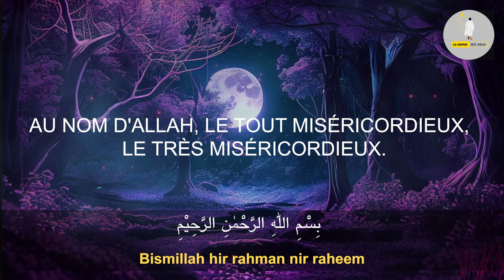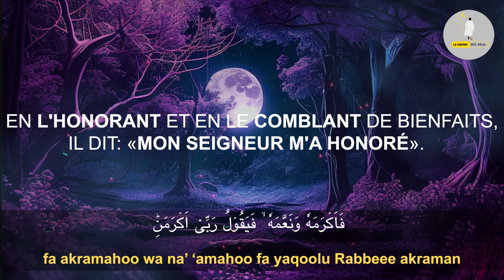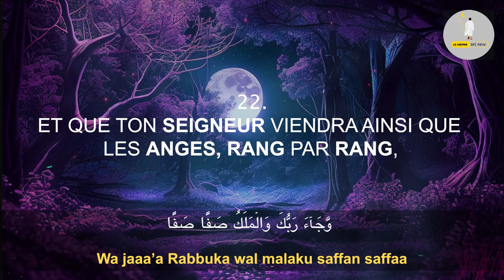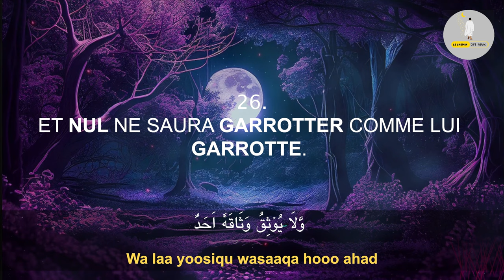Sourate Al Fajr (L'aube) | Sourate 89 | Salim bahanan | Magnifique Récitation du Coran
Sourate Al Fajr (L'aube) Chapitre 89 du Saint Coran, traduction en Français et phonétique, récitée par L'imam Salim Bahanan.

THEMES ET SUJETS ABORDÉS:

Cette sourate aborde la distribution mesurée de récompenses et de châtiments faite dans l’Au-Delà, ce que les habitants de la Mecque n’étaient pas prêts à admettre. Examinons le raisonnement dans l’ordre dans lequel il a été présenté :

Tout d’abord, jurant par le l’aube naissante, les dix nuits, le pair et l’impair et par la nuit qui s’en va, le Coran demande à ses auditeurs : "Est-ce que ces choses ne suffisent-elles pas pour témoigner de la véracité de ce que vous refusez de reconnaître ?" De l’explication que nous avons donnée de ces quatre choses dans les notes correspondantes, il est clair qu’elles sont le symbole de la régularité qui existe dans le jour et la nuit, et jurer par ceci donne un sens comme pour dire : "Même après avoir témoigné du sage système établi par Dieu, avez-vous encore besoin d’une autre preuve pour vous montrer qu’il n’est pas au-dessus du pouvoir de ce Dieu d’amener l’Au-Delà, et que c’est une exigence de Sa sagesse d’appeler l’homme à répondre de ses actions ?"

Puis, raisonnant sur l’histoire de l’homme lui-même, on cite la fin malheureuse des `Âd et des Thamûd et de Pharaon comme exemple, pour montrer que quand ils transgressèrent toutes les limites et multiplièrent la corruption sur terre, Allâh étendit sur eux la sanction de Son châtiment. C’est une preuve que le système qu’est l’univers n’est pas géré par des forces sourdes et aveugles, et que le monde n’est pas le royaume d’un despote corrompu, mais plutôt qu’un Sage Gouverneur le dirige. L’exigence de Sa Sagesse et Justice est continuellement visible dans le monde par l’histoire de l’homme lui-même auquel Il va demander des comptes, en récompensant et en punissant la créature qu’Il a dotée de bienfaits comme la raison et le sens moral et à qui Il a donné le droit de propriété dans ce monde. Personne ne s’occupait des pauvres. Quiconque le pouvait détournait l’héritage entier laissé par le parent décédé, et privait frauduleusement les faibles héritiers. Les gens étaient tellement malades d’une fringale insatiable pour les biens qu’ils n’étaient jamais satisfaits quoiqu’ils puissent ratisser et amasser. Cette critique est destinée à leur faire comprendre pourquoi de tels gens avec cette attitude et ce comportement dans la vie ici-bas devraient être jugés pour leurs méfaits.

Après cela, la sourate considère l’état moral général de la société humaine dont les Arabes païens sont un exemple voyant. Deux aspects ont été critiqués en particulier : en premier, l’attitude matérialiste des gens, qui au-delà du bien moral et du mal, ne considéraient que les biens de ce monde, le grade et la position, ou l’absence de ceux-ci comme le critère d’honneur ou de disgrâce, et ont oublié que ni la richesse n’était une récompense, ni la pauvreté une punition, mais que Allâh teste l’homme dans les deux situations pour voir quelle attitude il adoptera quand il est doté de bienfaits, ou quand il est affligé par la pauvreté. En second lieu, on critique l’attitude des gens quand l’orphelin est laissé dans le dénuement par la société à la mort de son père.

Ce discours se termine en réaffirmant qu’on demandera certainement compte de tout acte, et que ce sera le Jour où le Tribunal Divin s’établira. A ce moment, ceux qui l’avait renié comprendront ce qu’ils n’avaient pas compris ici-bas malgré les enseignements et les avertissements ; et cette compréhension ne leur sera d’aucun secours. Celui qui avait renié regrettera et dira "Que n’ai-je préparé pour ce Jour tandis que je vivais dans l’autre monde." Mais ses regrets ne le sauveront pas du châtiment d’Allâh. Toutefois, pour ceux qui ont accepté de tout cœur ici-bas la Vérité présentée par les livres divins et les Prophètes de Dieu, Allâh en sera Satisfait d’eux, et ils seront ô combien satisfaits des récompenses d’Allâh. Il seront appelés à rejoindre les vertueux et à entrer au Paradis.